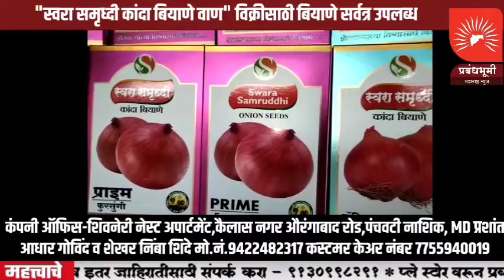पालकमंत्री संजय राठोड यांनी दिले चौकशीचे आदेश ; बसमध्ये क्षमतेपक्षा अधिकचे प्रवासी असल्याचा निष्कर्ष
यवतमाळ - पालकमंत्री संजय राठोड यांनी दिले चौकशीचे आदेश : चिंतामणी ट्रॅव्हल्समध्ये क्षमतेपक्षा अधिकचे प्रवासी असल्याचा निष्कर्ष